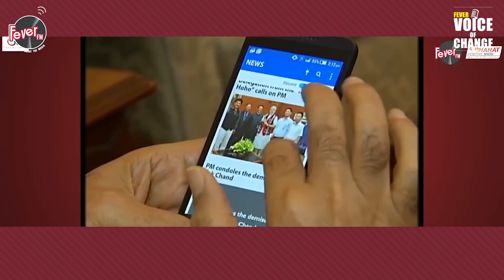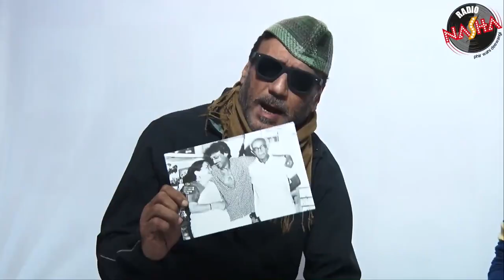100 Hours 100 Stars: Sarah Todd and Khushbu Sundar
In this hour we chat with the Masterchef Star Sarah Todd and  Indian film actress, producer and television presenter Khushbu Sundar with our RJs Erica & Sano